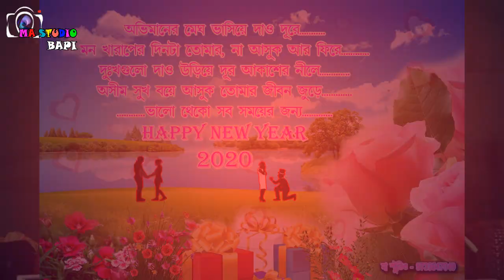Happy New Year 2020 / Wish you Happy new Year Advance / Ma Studio Bapi /